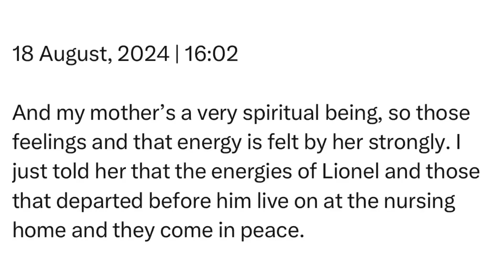Sunday | 18 August, 2024 | 16:02